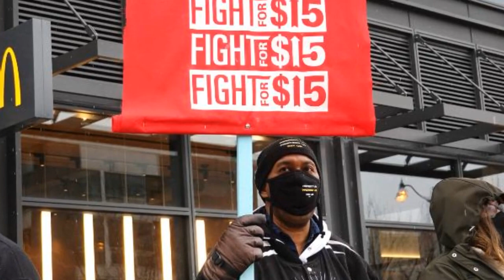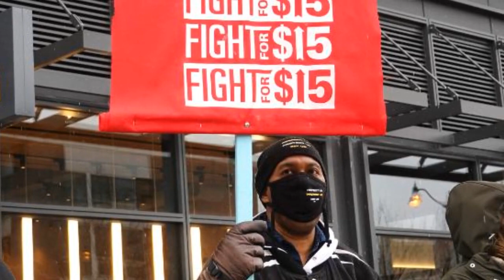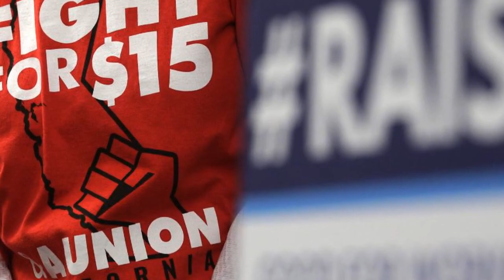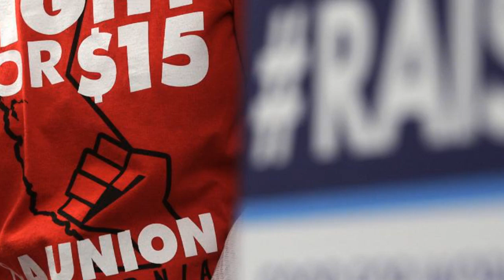Democrats, keep your promise on the $15 minimum wage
The Rev. William Barber is president of Repairers of the Breach. Minister Jonathan Wilson-Hartgrove is the author of "Revolution of Values." The opinions expressed in this commentary are their own. View more opinion on CNN. (CNN)The Senate parliamentarian's decision last week against including the i